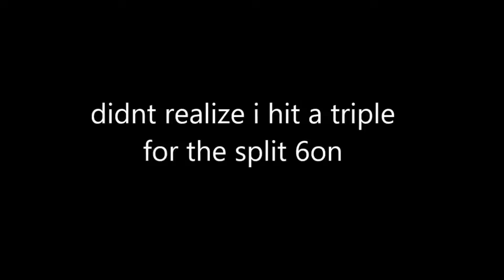The Shipment Sniper Cycle (15+ Clips) (COD WW2 SNIPING)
i shnapped, but its shipment...